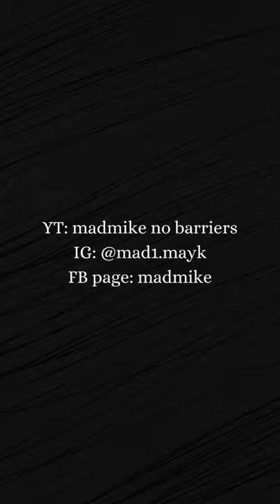DUMBBELL I.Y.T. - AKO PILIIN - MADMIKE (ONE STOP FITNESS CENTER)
// MADMIKE \\
❌❌❌ MADMIKE INSTAGRAM: ❌❌❌

// NO BARRIERS \\
❌❌❌ NO BARRIERS INSTAGRAM: ❌❌❌

// HYFEE RECORDS \\
❌❌❌ HYFEE RECORDS FACEBOOK: ❌❌❌

please ignore the tag:
bugoy na koykoy  ives presko  jap facundo  gra the great wiz khalifa ice cube tupac notorious big nf kendrick lamar snoop dogg 50cent the game eminem ac undaground 045 records 045 battalion soulem g crazzy g metalboi drake jazzy beat andrew e mike swift death threat 727 clique j cole jcole mixtape warren g nate dogg price tagg the plug ph shantidope fliptop sunugan rap battle madmike jayz filipino rapper boombap beats g-funk west coast connection cypress hill dubai filipino hiphop dubai vlog because buhay dubai gagong rapper zargon dcoy dongalo ghetto partyzion skusta clee ex-b flowg no barriers sorrento